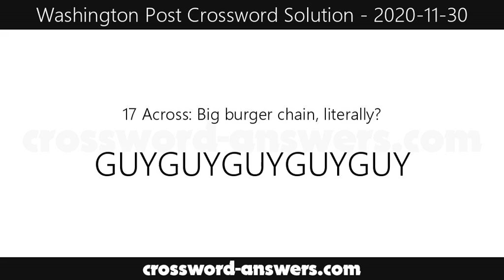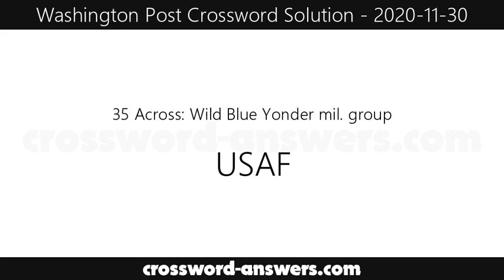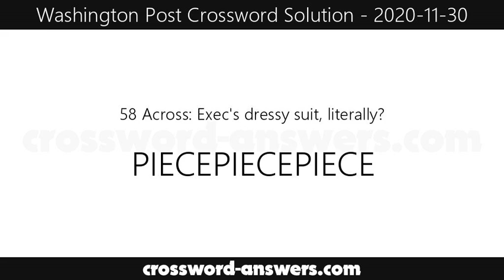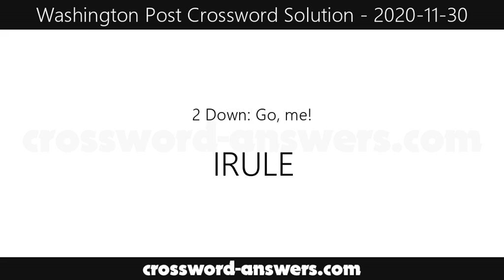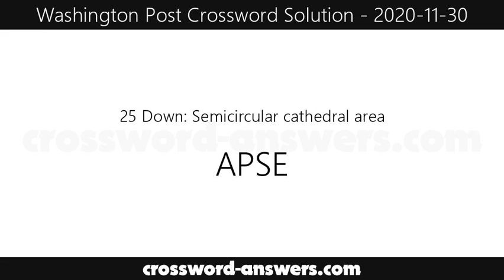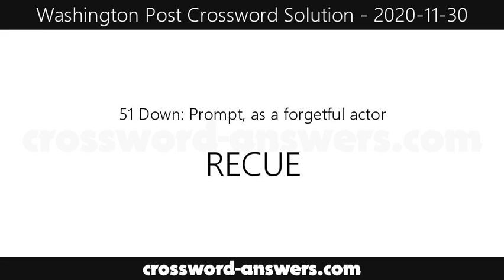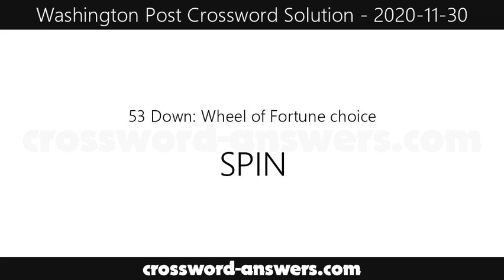Washington Post Puzzle Solution for Monday, November 30, 2020 ( 2020-11-30 )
Clues and Answers Solution for Monday, November 30, 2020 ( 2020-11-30 )